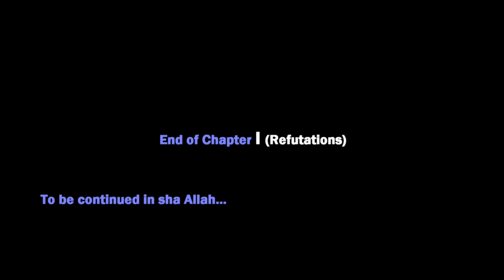Evolutionless - Ep 12 The Debate